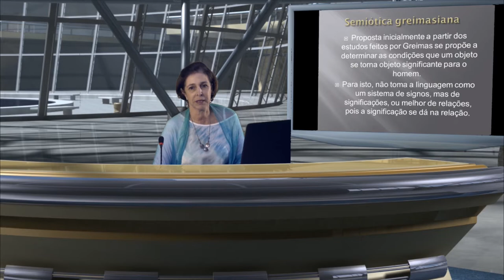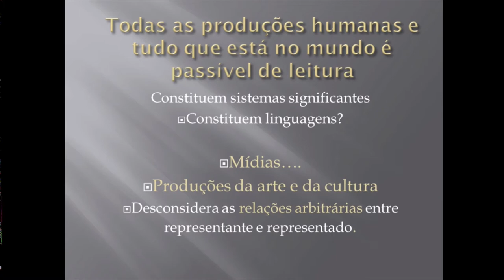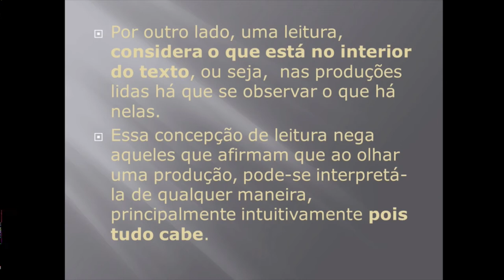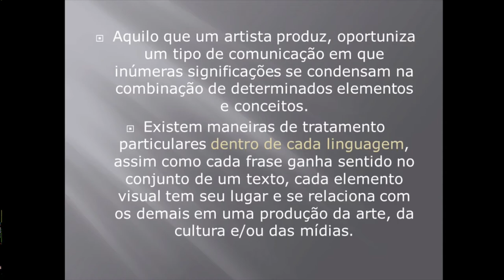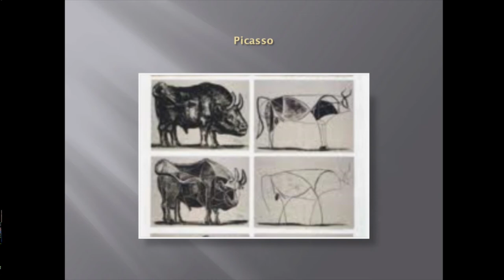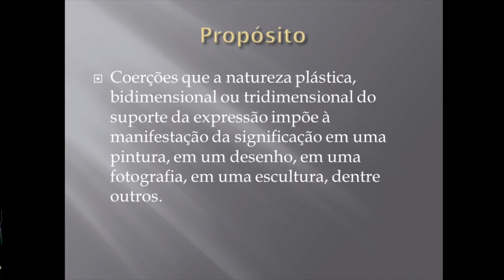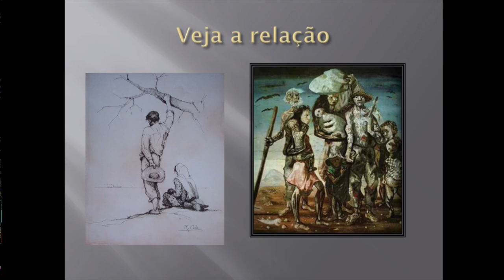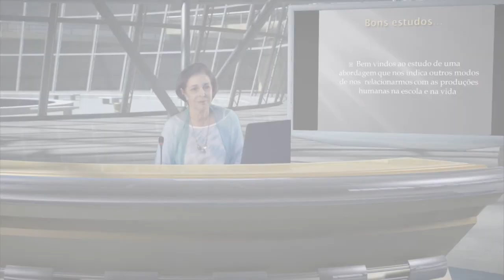Semiótica - Propostas M. do E. A. II (Profa. Moema Rebouças) - Artes Visuais EaD/UFES